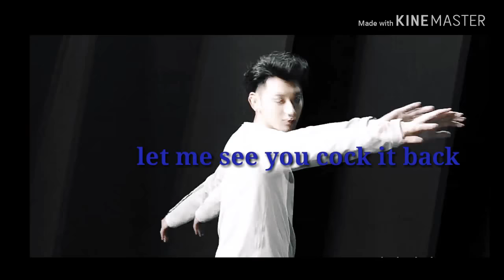Tao fmv - zipper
Song is not mine uwu, I got bored and made this uwu. I will stop uwuing. Video content not mine.
Song:Zipper- nightcore(deep version)
This is half the work-